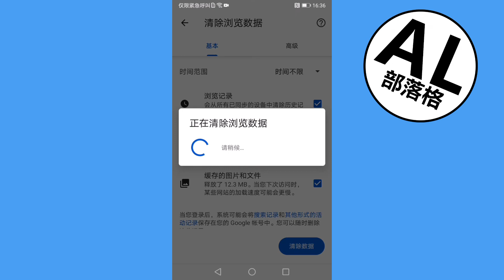如何删除Chrome浏览记录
学习如何删除Chrome浏览记录